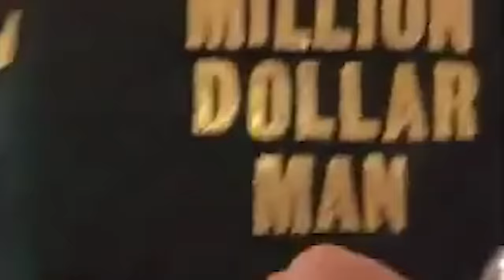The Best of the Worst: A Brief History of Jobber Stables | Wrestling With Wregret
Order all your STARRCAST events through this special link!

Not every group of wrestlers is designed to get everyone over!  Sometimes they're used to build up others ... this week, we take a look at the biggest examples of "jobber stables"!